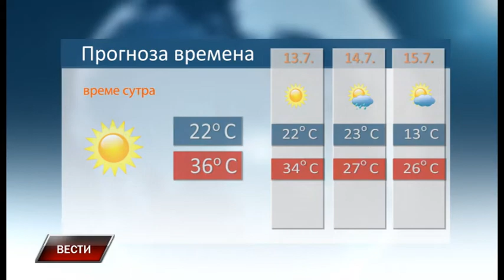Vesti 11 7 2017